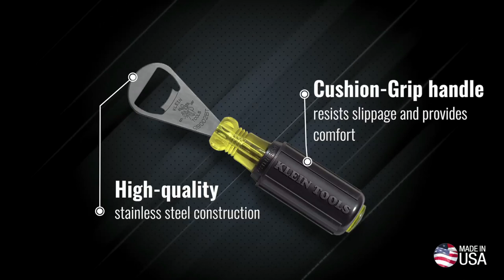Klein Bottle Opener (98002BT)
This Klein Tools Stainless-Steel Beverage Tool makes an excellent addition to the arsenal of an apprentice or experienced professional barkeep. The tool's cushion-grip handle rests firmly and comfortably in your hand for prolonged use.